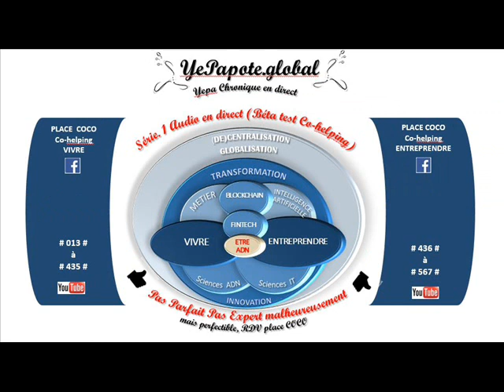#352# Concepts de Singularités Vernor Vinge : risques de chaos ? préservation de l'espèce humaine ?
Pour écouter plus de vlog sur la singularité entrez en mots clés dans le moteur de recherche youtube "YePapote Singularité" et ou "YePapote Transhumanisme" .
etc ...

Voir playslist
MISS YEPAPOTE ?